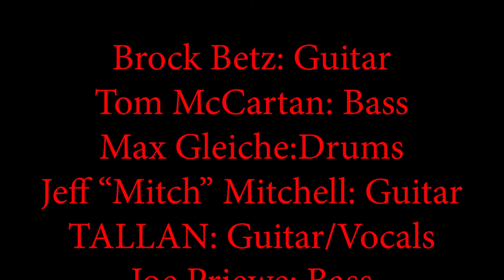TALLAN's Guitar Revolution Highlights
This was the 4th event in TALLAN's One Hell Of A Summer Series.
TALLAN's Guitar Revolution: Loud and Proud: Featuring Guitarists Jeff  Mitch Mitchell and Brock Betz.

If you have seen Joe Satriani's G3 events, that is where this idea came from. Tallan and Brock have been talking about making it happen and 5 years later, they got to do this event.

Here are some highlights from that August 26th event held at Route 20.
Joining Tallan and Mitch were Joe Priewe on bass and Brett Forbezz, on drums.  Joining Brock were Max Gleiche on drums and Tom McCartan on bass.